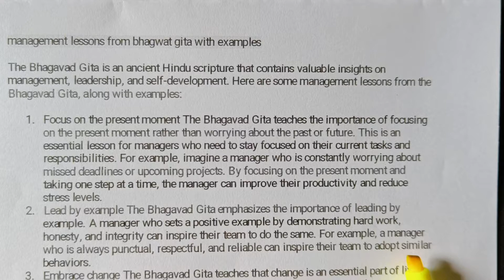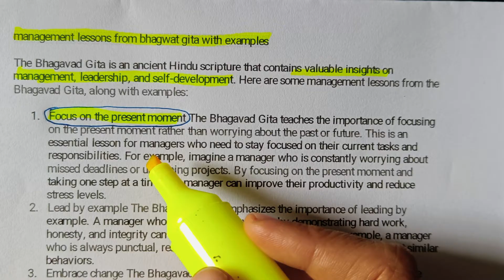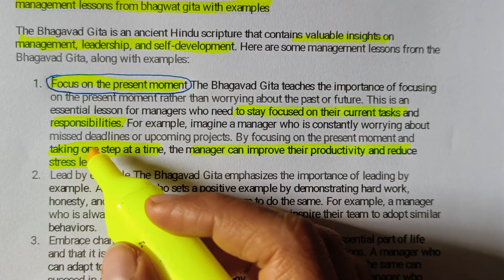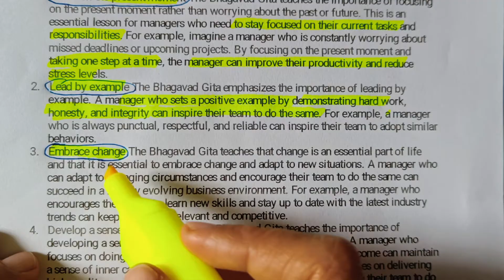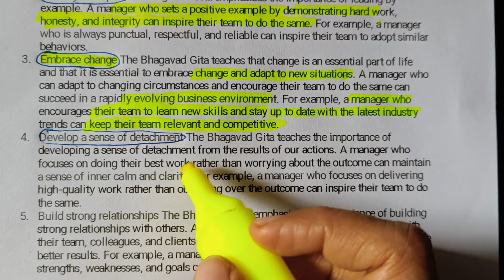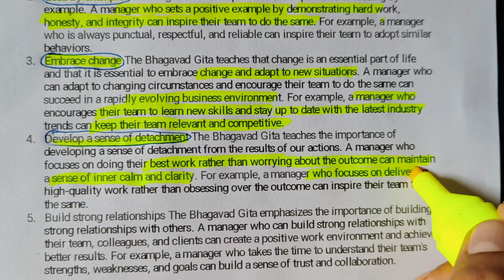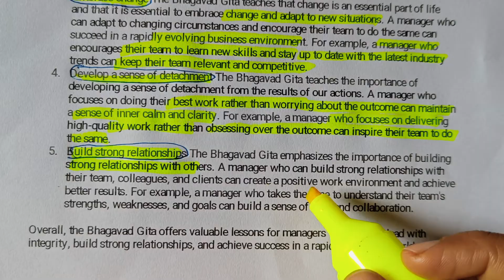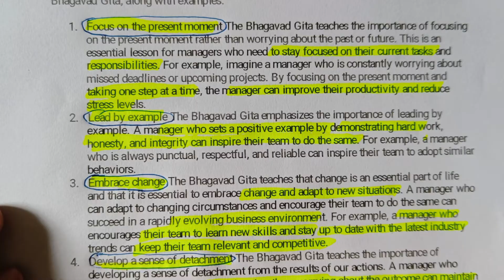Management Lessons from Bhagwad Gita